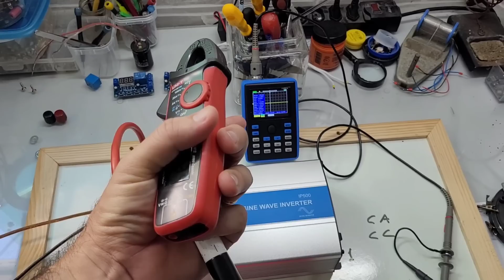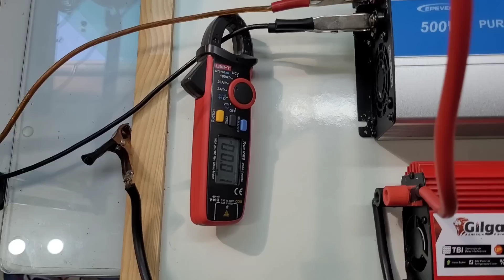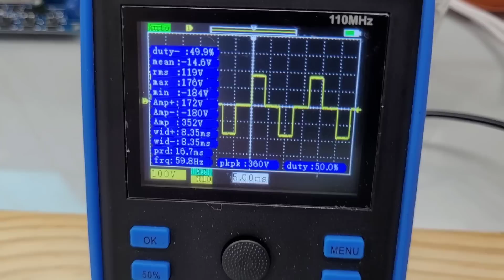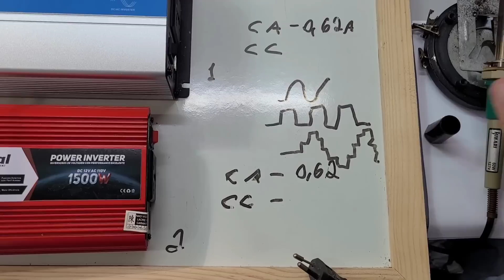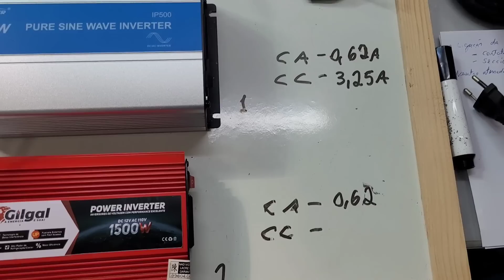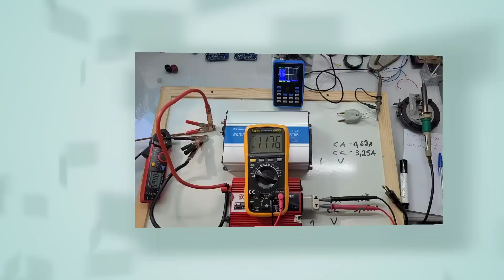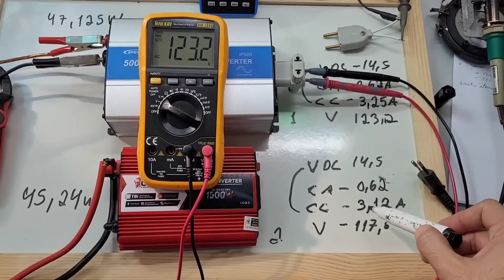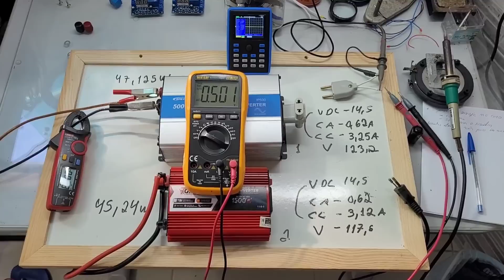Inversor senoidal pura consome mais bateria que onda modificada?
Veja agora qual inversor consome mais o banco de baterias com a mesma carga, se é o inversor senoidal pura ou o onda modificada!

4000/8000w LVYUAN 220v - Estoque BRASIL
4000/8000w LVYUAN 110v - Estoque BRASIL